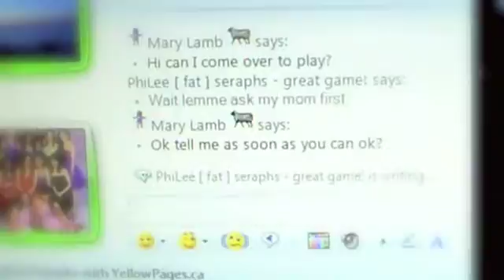Play Day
My first movie short!